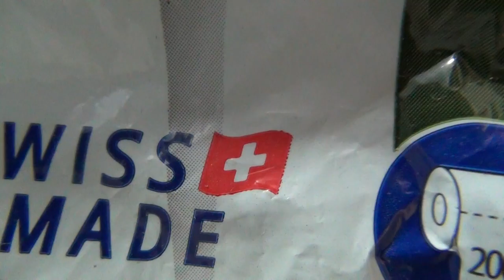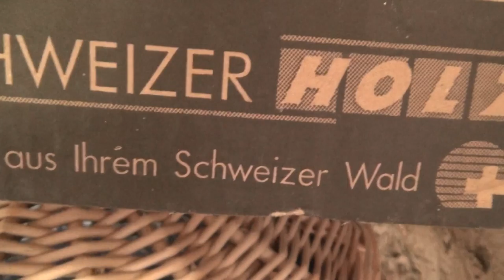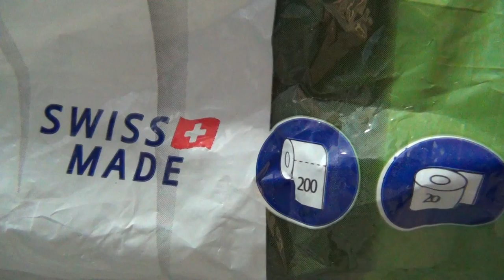It's Great to be Swiss !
SICK SWISSY